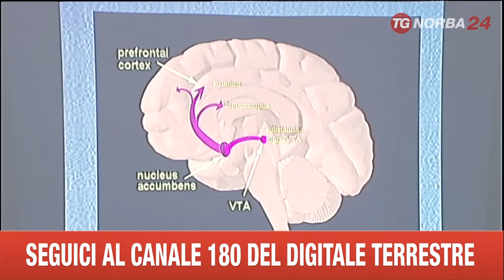LECCE INCONTRO LUDOPATIA E USURA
SONO ELEVATISSIMI I COSTI SOCIALI DELLA LUDOPATIA, FORMA VERA E PROPRIA DI DIPENDENZA DAL GIOCO D'AZZARDO CHE ALIMENTA GLI AFFARI DELLA CRIMINALITÀ E L'USURA. IL TEMA È STATO AFFRONTATO NEL CORSO DI UN INCONTRO ORGANIZZATO DALLO SPORTELLO ANTIRACKET DI LECCE